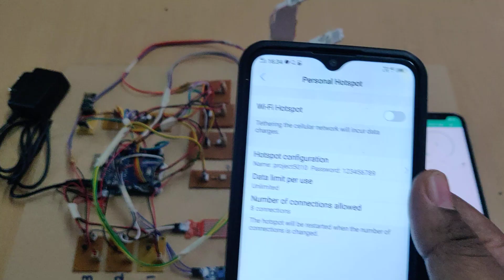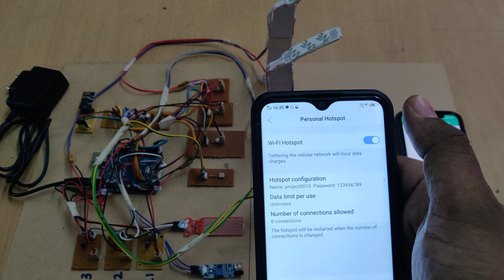Iot Smart Street light monitoring & controlling with Blynk Alert for street light fault, Rain Alert